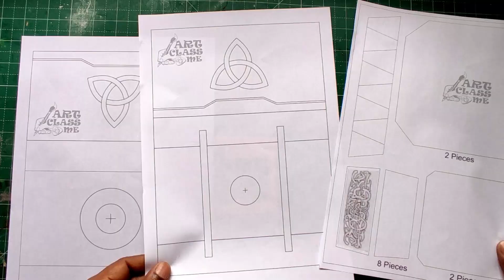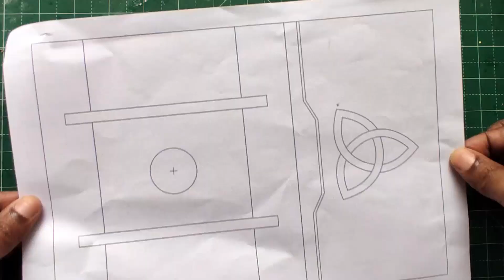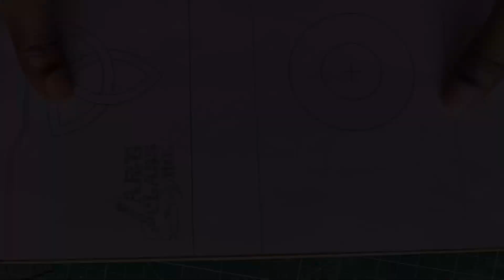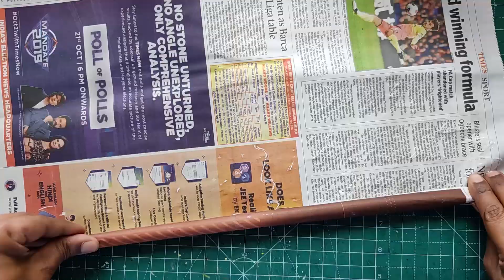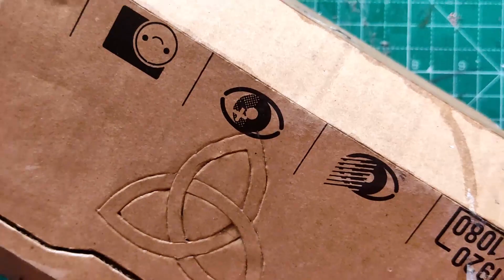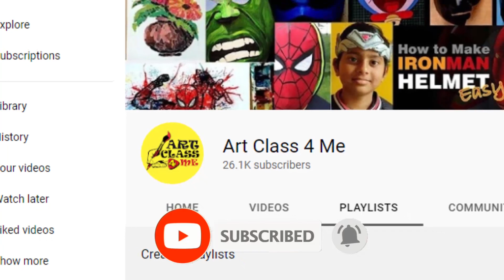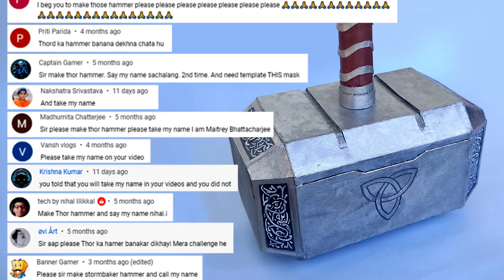How to Make THOR HAMMER Easy | Hammer With Cardboard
Welcome to Art Class 4 Me.

In this video I tried to demonstrate the easy and simple technique to make a Thor Hammer With Card Board.
Anyone can make this Hammer. Please share to your friends and family.
Thanks for connecting with @Art Class 4 Me.

Material Used...
1. Cardboard
2. Instant Glue
3. Cutter
4. Scissors
5. White Glue
6. Acrylic Colour- Metalic (Silver), Black & White.
7. Brush